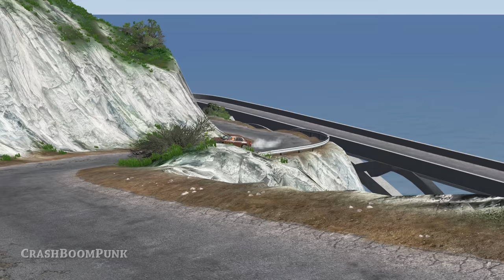Realistic Cliff Drops #15 - BeamNG Drive Crashes | CrashBoomPunk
Hey there! Here is Realistic Cliff Drops #15 - BeamNG Drive Crashes.

PC Specs & Accessories:

CPU: Intel Core i9-7980XE @ 4.2GHz
Motherboard: Asus ROG Rampage Extreme VI
Graphics Card: Asus ROG Strix GeForce GTX 1080 Ti OC Edition
Memory: 32 GB DDR4 Corsair Vengeance LPX @ 3200 MHz
SSD Drive (OS + BeamNG): Samsung 960 Pro 1TB
Other SSD Drives: Samsung 960 Pro 512GB + Samsung 850 Evo 2TB
Case: Corsair Obsidian 900D
Power Supply: Corsair AX1200i
Steering Wheel: Thrustmaster T150 Pro
Monitor: ASUS ROG Swift 279Q